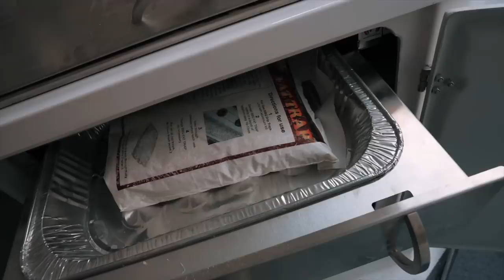CATAMARAN BUILD COMPLETE: First Look at Hull 1 and BIG RR2 Updates!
This week we get a first look at the FINISHED hull #1, which is finally complete after several months of work following the test sails. We also step onboard Ruby Rose 2 and get our first look at the workshop (lots of firsts today!) as well as a build update. RR2 is only a few weeks away from launch at the time of filming this episode- unbelievable!

... which yes, means that given this episode was filmed on the 12th June... well you can work that out can't you? 😜

00:00 Intro
00:39 Hull #1 first look
08:08 Ruby Rose 2 build update

MUSIC